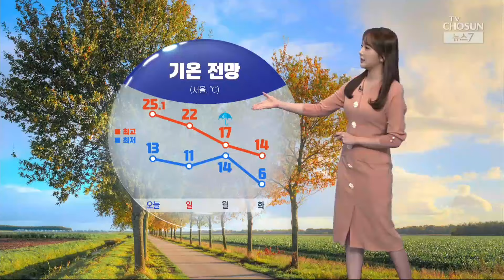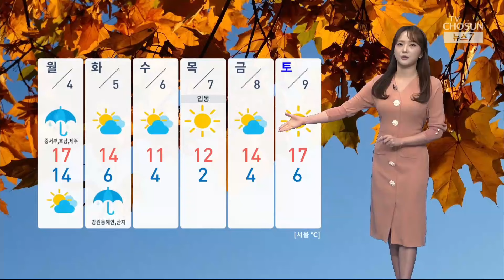[날씨] 밤부터 짙은 안개…일요일 낮기온 대부분 22도 안팎 [뉴스7]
단풍이 한창인 제주에는 어제 하루에만 200mm가 넘는 폭우가 쏟아지면서 11월 강수량으로는 101년 만에 최고치를 기록했습니다.

현재 제주도의 비는 잦아들었지만, 동해안은 오늘 밤까지 비가 조금 더 이어지겠습니다.

오늘 서울의 낮기온 25도까지 오르며 포근했는데요. 온화한 날씨 속 단풍 구경하는 시민들의 모습 볼 수 있었습니다.

내일도 낮기온이 20도 안팎까지 오르겠는데요.

하지만 다음 주 월요일, 중부지방에 비가 내리겠고, 이후 기온이 뚝 떨어지며 급격히 날이 추워지겠습니다.

내일은 전국이 대체로 맑다가 수도권과 강원도는 밤부터 흐려지겠습니다.

또 오늘 늦은 밤부터 내일 오전 사이 전국 대부분 지역에서 안개가 짙게 끼겠습니다.

내일 아침 기온은 오늘보다 2~3도 정도 낮게 시작하겠습니다. 서울과 강릉11도 부산 15도로 예상되고요.

내일 낮기온도 오늘보다 조금 낮겠습니다. 서울과 대전22도 대구 21도 예상됩니다.

다음 주 목요일에는 서울의 아침 기온이 1도까지 떨어지며 초겨울 추위가 찾아오겠습니다.

날씨 이나엘입니다.

📡 월~금 06:50 강스라이팅 (유튜브)
📡 월~금 07:30 뉴스퍼레이드
📡 월        08:40 네트워크 매거진
📡 월~금 09:00 신통방통
📡 월~금 10:20 류병수의 강펀치 (유튜브)
📡 월~금 13:00 보도본부 핫라인
📡 월~금 14:30 사건파일 24
📡 월~금 17:20 시사쇼 정치다
📡 월~금 21:00 뉴스9
📡 월~목 21:50 윤정호의 뉴스 더 (유튜브)
📡 토~일 14:00 뉴스현장
📡 토~일 19:00 뉴스7